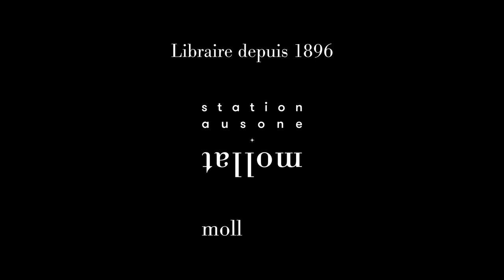Méliès : la magie du cinéma